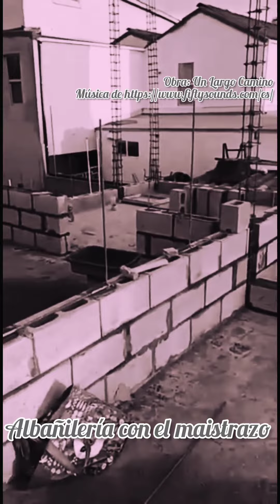No te rindas, lo bueno está por llegar.